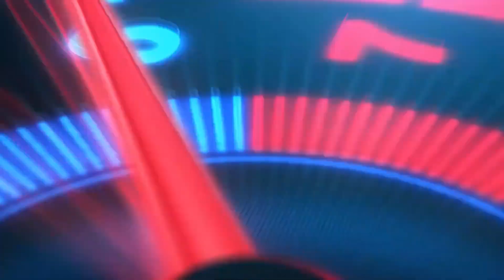Me and Kwanzo playing in the ADC 300hpv2 cars on CG Drift Park